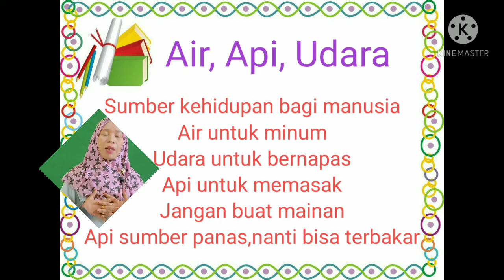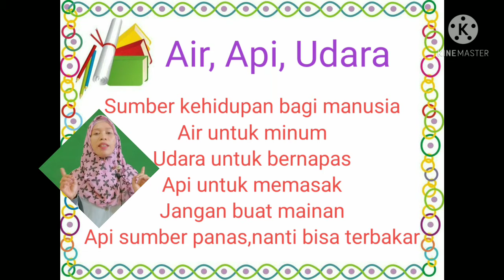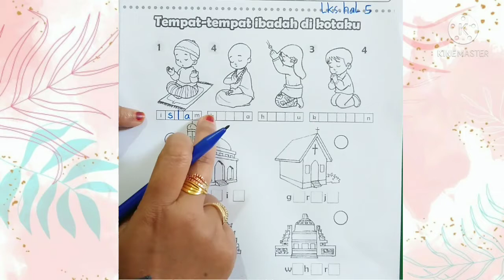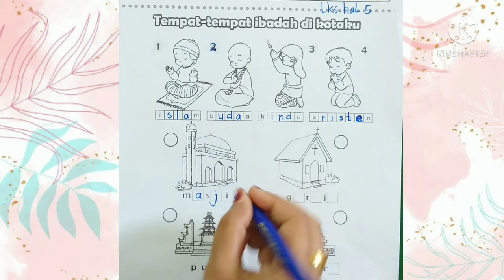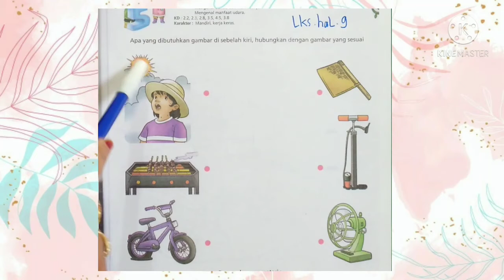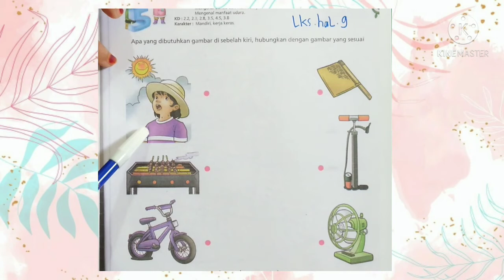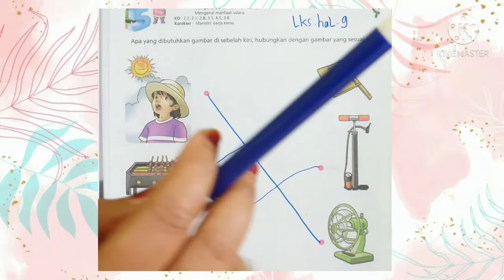BelajarbersamaSUKMA:| Menghubungkan Gambar Kegiatan dan Menyanyikan Lagu Air Udara